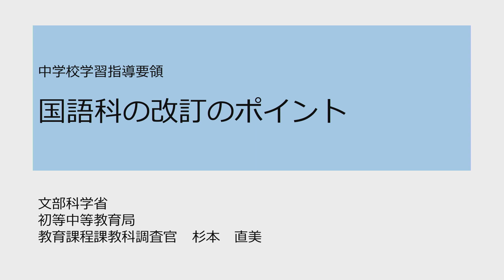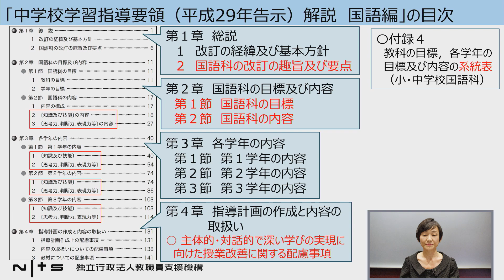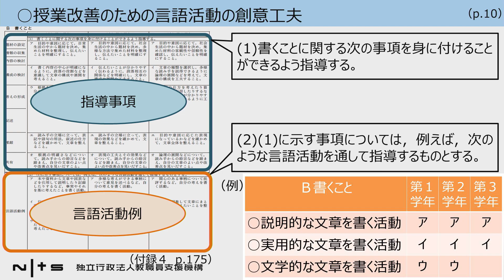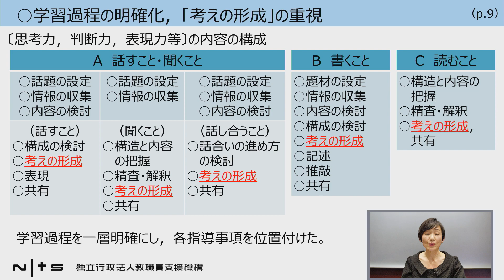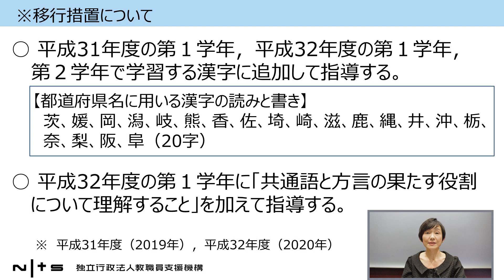中学校学習指導要領 国語科の改訂のポイント：新学習指導要領編 №22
新学習指導要領編 №22：中学校学習指導要領 国語科の改訂のポイント
講師： 文部科学省教育課程課教科調査官　杉本直美

この講義で使われている資料は下記ページの「関連資料ダウンロード」よりご覧いただけます。

校内研修シリーズ（新学習指導要領編）は、校内研修の参考資料として作成しています。新学習指導要領について、校内で研修を行う際の資料としてご活用いただけたらと思います。

※講師の所属・職名は撮影当時のものです。